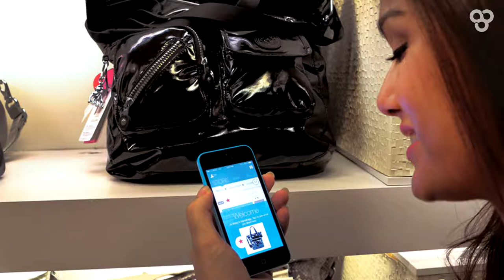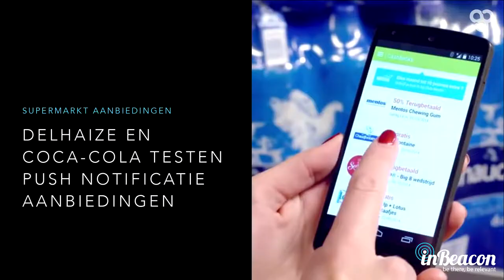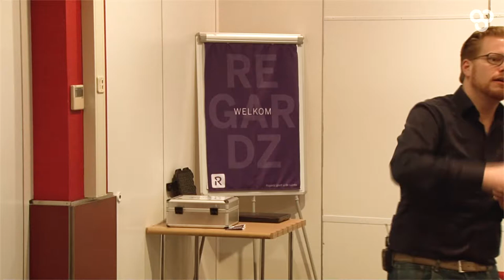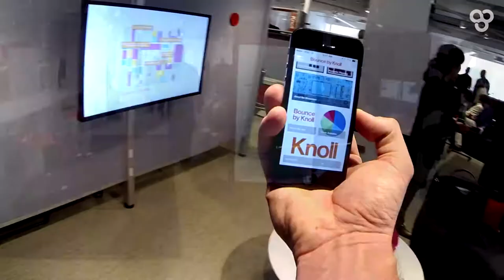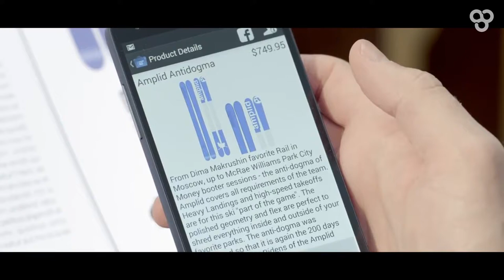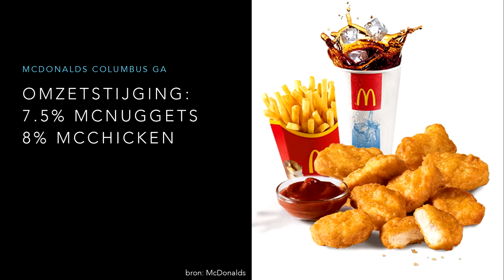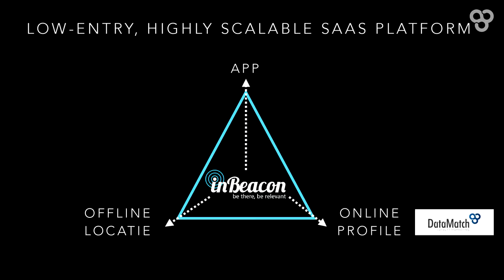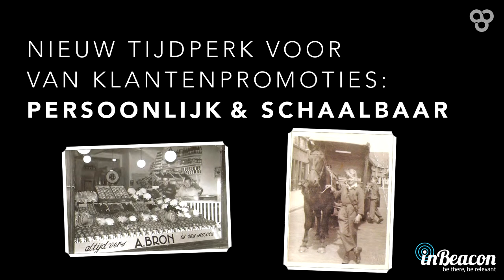iBeacon technologie 2/3 - Praktijkvoorbeelden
iBeacon technologie en praktijkvoorbeelden. In deze tweede deel van deze workshop wordt er gesproken over diverse praktijkvoorbeelden van iBeacon. Zo wordt het inzichtelijk dat iBeacon in te zetten is op diverse manieren en voor verschillende doeleinden. De iBeacon technologie wordt in diverse landen gebruikt en het wordt steeds populairder hier in Nederland.

Voor meer informatie over onze producten en diensten kunt u contact met ons op nemen.

DataMatch Rotterdam B.V.
Cairostraat 51
3047 BB Rotterdam